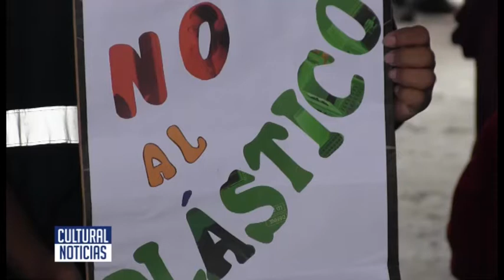CARTAVIO Alumnos de la I E Máximo Vílchez Gamboa sensibilizan a la comunidad en el no uso de bolsa